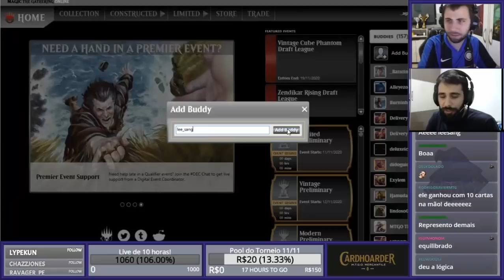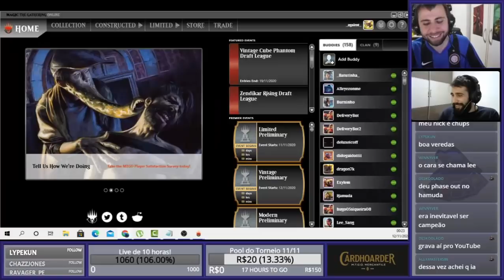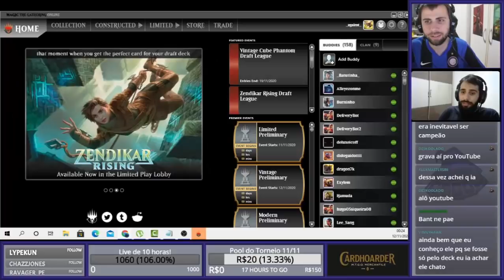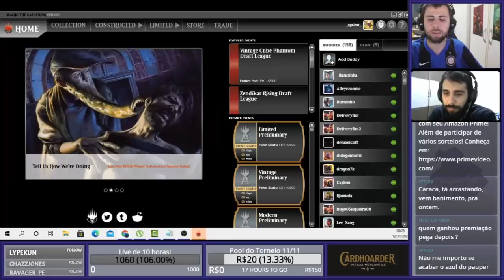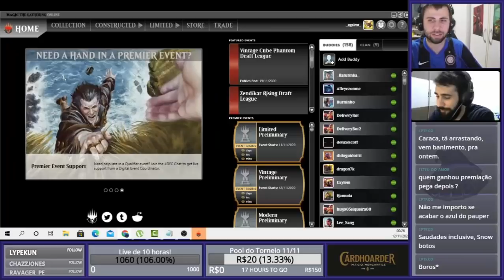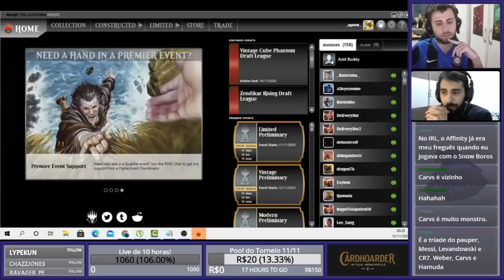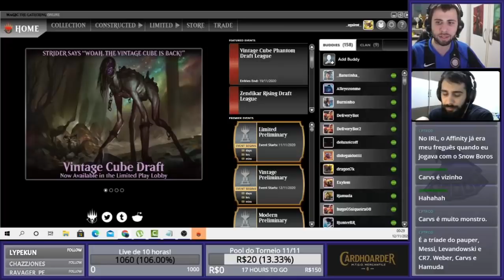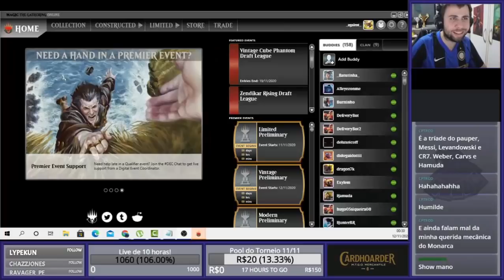(FINAL PAUPER) Bant x Rakdos feat Hamuda (+ Entrevista com o Campeão)